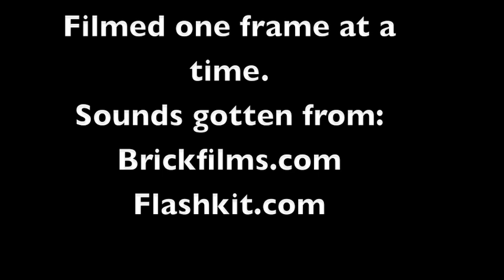Bullying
FOR SCHOOL PROJECT.
This movie is probably my worst by far. Im just unhappy the way it turned out.